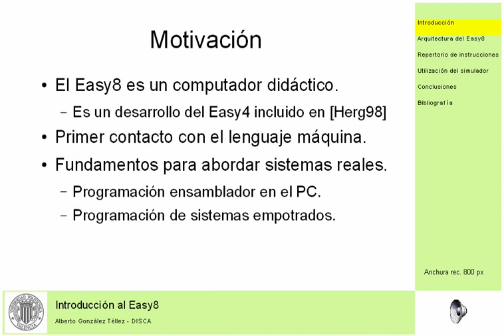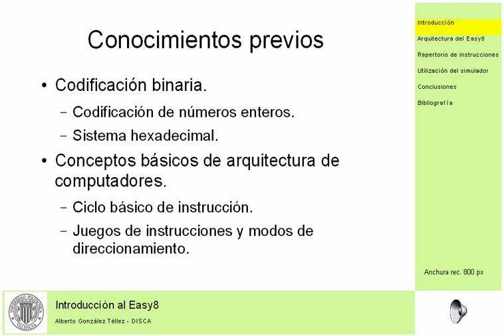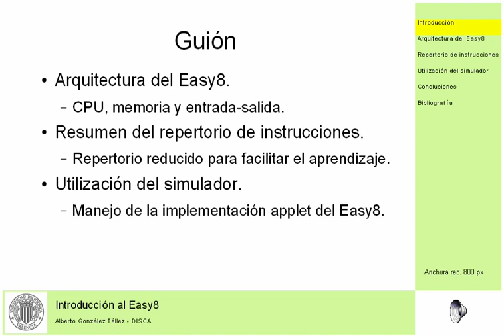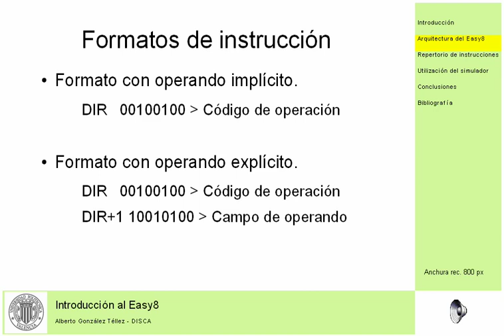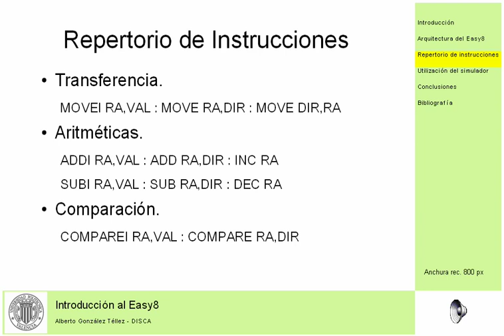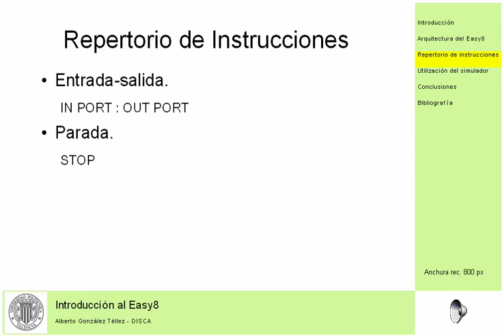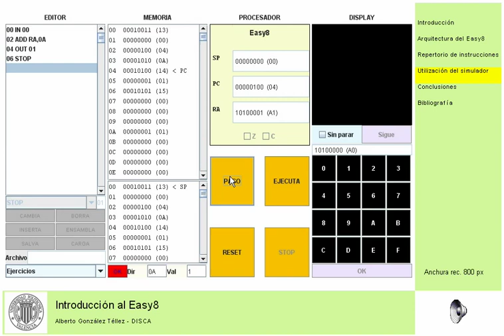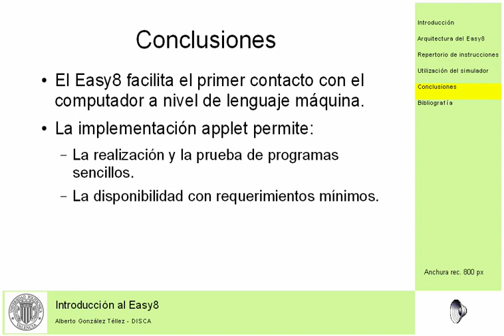Introducción al Easy 8.© UPV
Descripción resumida del computador didáctico Easy8 y de la utilización de su applet simulador. Autor: Gonzalez Tellez, Alberto